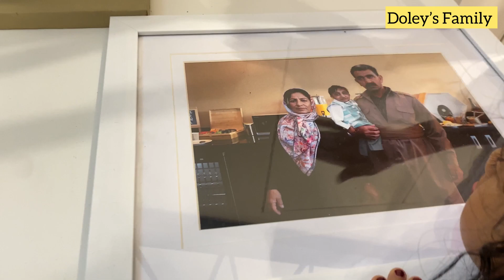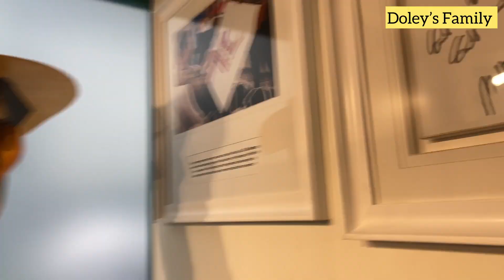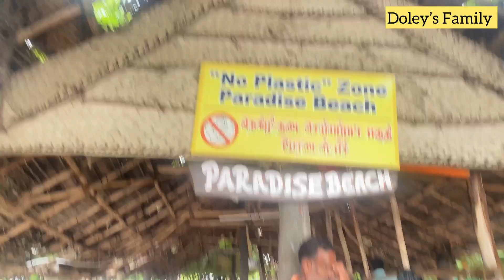Mounisha@Pondicherry#pondicherryvibes pondicherrybeach pondicherry edenbeach rockbeach mounisha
Musician: @iksonmusic

Musician: @iksonmusic

Video Highlights:

What is Famous for Pondicherry?

Puducherry (the official name was changed from Pondicherry in 2006) not only fascinates you, it makes you fall in love - with its colonial structures, seafront promenades, spiritual havens, tree-lined boulevards, unexplored and pristine beaches, and enchanting

Which month is best to visit Pondicherry?

Pondicherry has a warm climate, but from October to March, it is the best time to visit. However, the town has different charms in different seasons. But from October onwards, the climate is comparatively more relaxed, cooler and also perfect for sightseeing, beach fun and water sports.

Is 2 days enough for Pondicherry?
3-4 days is the maximum time you need to leisurely spend time in Pondicherry. But if you are looking for a smaller vacation, 2 days are more than enough to explore all the major attractions..